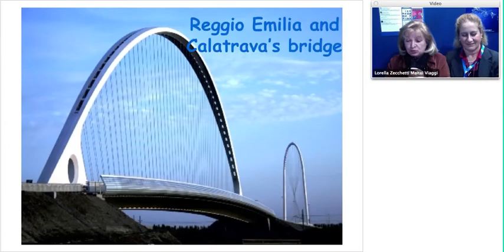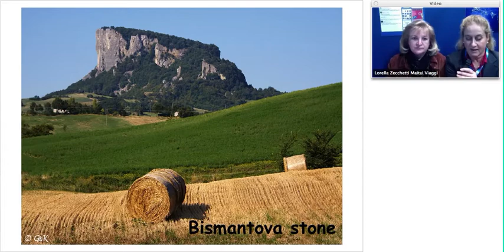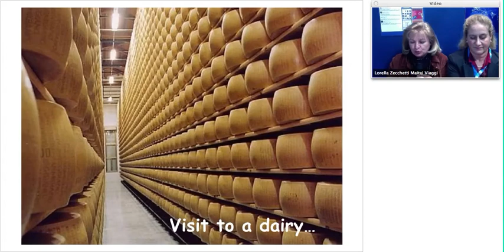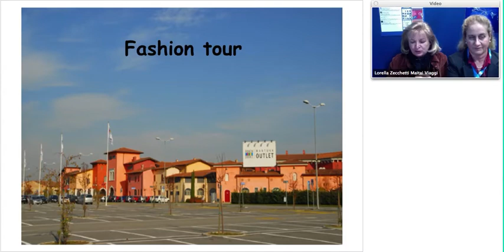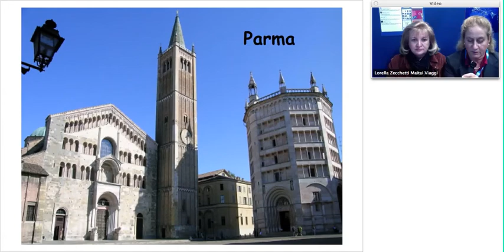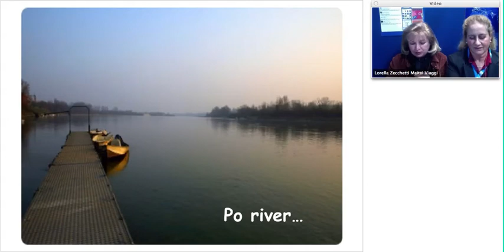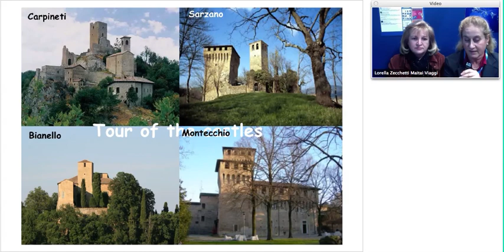Webinar BIT 2013 di Maitai Viaggi